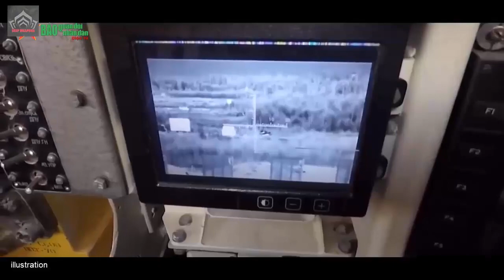Based on its experience on the battlefield in Ukraine, Russia develop a 152 mm floating howitzer.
The 152 mm self-propelled howitzer is designed to defeat armoured vehicles, tanks, tactical nuclear weapons, anti-tank weapons, artillery and mortar batteries, enemy manpower and equipment, facilities, air defence missile systems, as well as command and control centres.